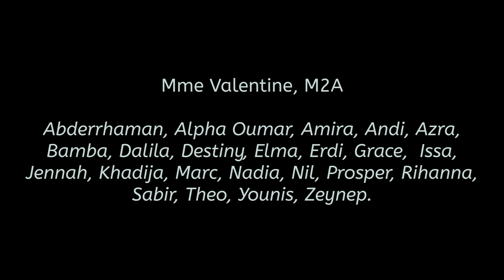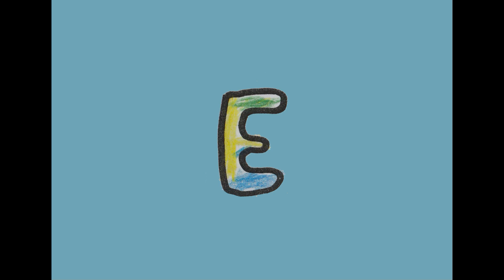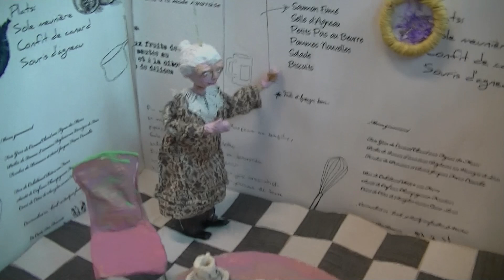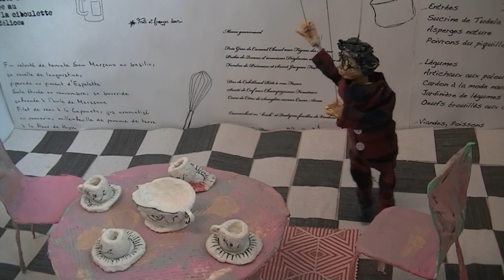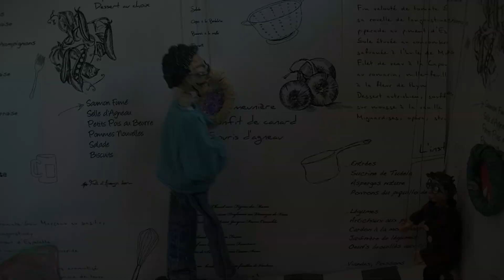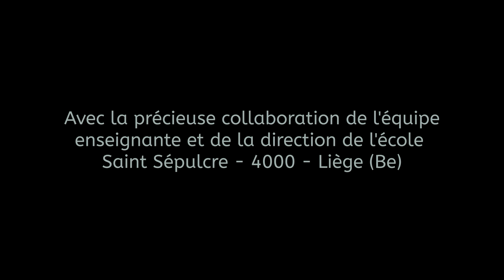CORNEBIDOUILLE, marionnettes et ombres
Les Buguel Noz et les maternelles (M1, M2, M3) de Saint Sépulcre (4000/Liège - Be) ont réalisé ce théâtre de marionnettes et d'ombre dans le cadre d'un projet Etincelles/PECA - CFWB. Hiver 2024. Une adaptation libre di livre pour enfants "Cornebidouille" de Magali Bonniol et Pierre Bertrand